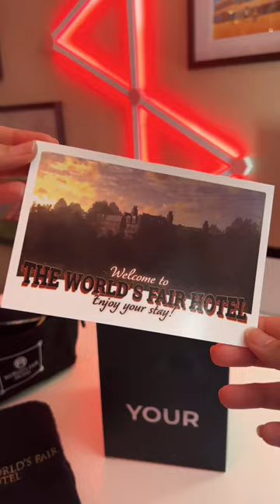Dark Pictures Anthology: The Devil in Me PR Package Unboxing